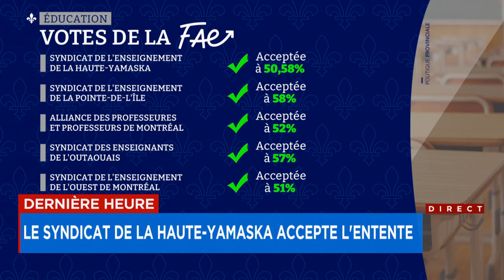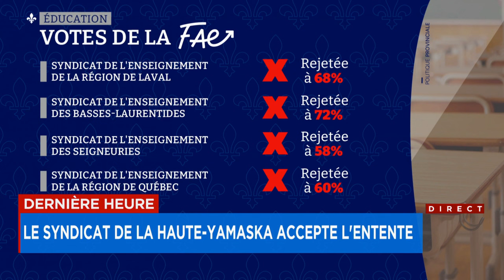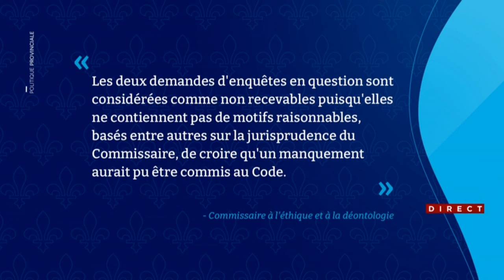Les députés de la CAQ pourraient se retourner contre Vincent Marissal, explique Mario Dumont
Segment LCN avec Sophie Thibault